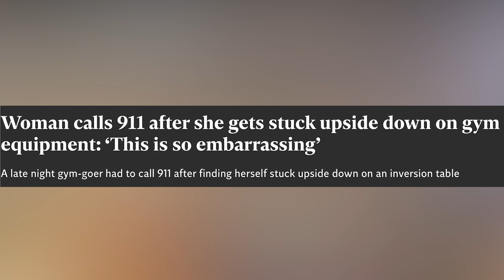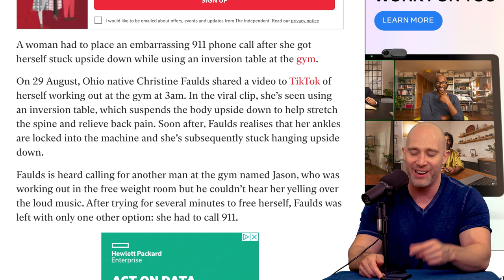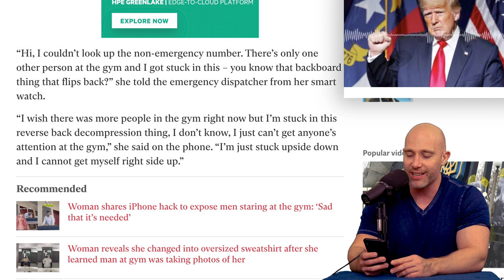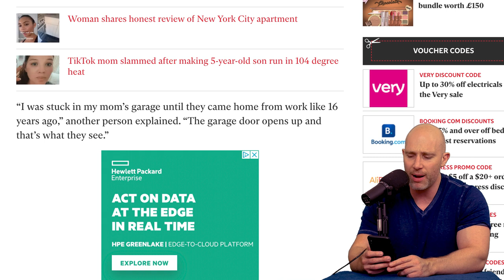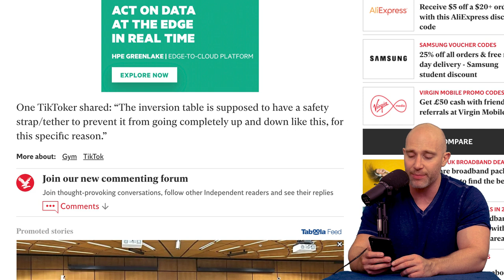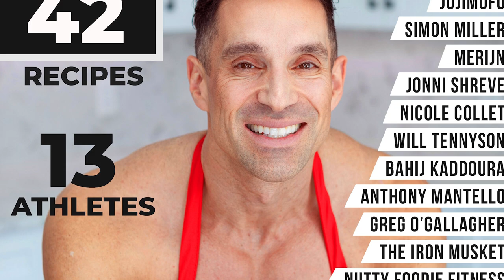Woman Calls THE COPS After Getting Stuck In Gym Machine!